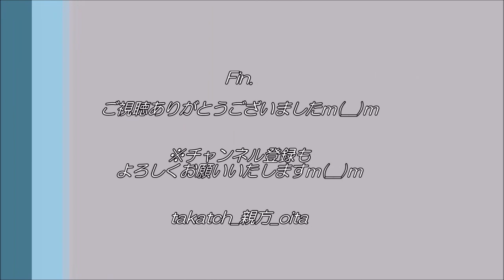【祭り 大分】城原天満社祭り囃子｜令和2年大分のお祭り好き大新年会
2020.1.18(Sat)、大分市ホテルザーズ

大分市内外のお祭り好きが大集合！
佐藤大分市長も交え、祭り囃子などであとぅーく交流♪

☆「城原天満社」
大分市東部、大在地区にある神社。
毎年8月第2日曜日に開催。暑い中、熱い山車が練り歩く！